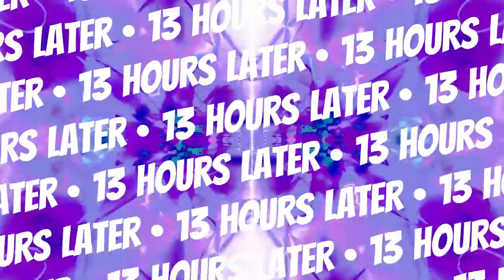Collecting my dark matter pets! Pet sim X